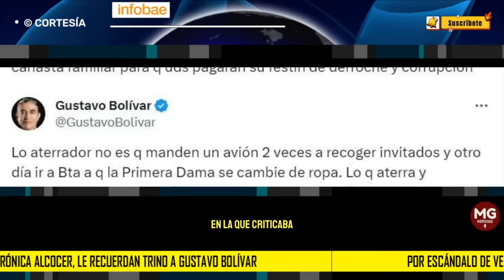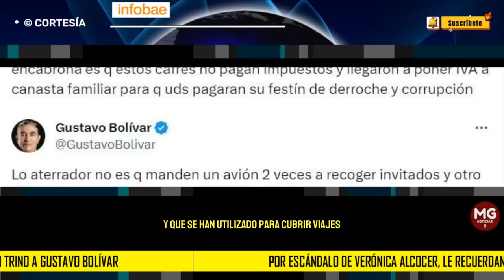POR ESCÁNDALO VERÓNICA ALCOCER ⭕ le recuerdan a Gustavo Bolívar trino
Tras la polémica que involucra a la primera dama de Colombia, Verónica Alcocer, y su grupo de colaboradores personales, tras revelaciones de pagos estatales de al menos mil millones de pesos para acompañarla en actos públicos, el exsenador Gustavo Bolívar quedó en el ojo del huracán por la publicación de un trino en el que criticaba a la esposa de Iván Duque.
INFOBAE